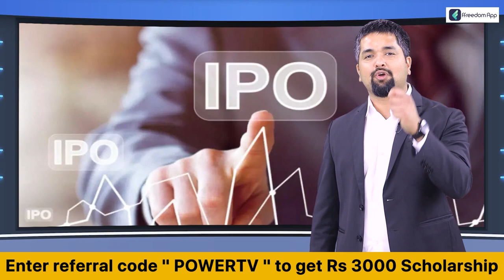ಜಿಲ್ಲಾ ಕಾರಾಗೃಹದಲ್ಲಿ ಜೈಲರ್ ದರ್ಬಾರ್​ | Tumakuru | Power TV News